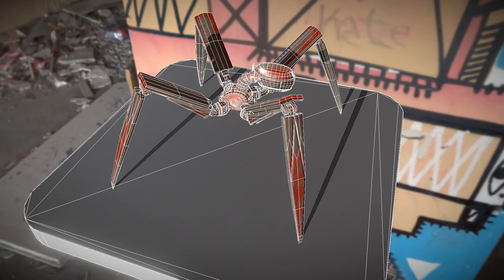Gun Bot (Bloody Version) - Perspective 3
Here is a short rendered sequence of my Gun Bot (Bloody Version) 3d-scene on Sketchfab

Modeled and animated with Blender-3D, PBR-textured in 3DCoat.